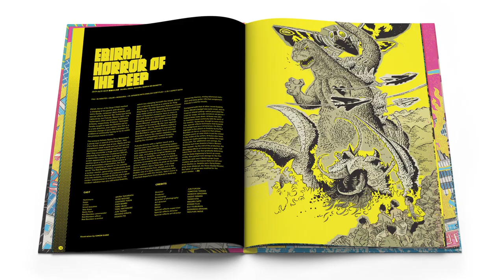A Look Inside Godzilla: The Showa-Era Films, 1954–1975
Criterion edition #1000 roars into stores on October 29, 2019, and it’s a colossal tribute to the granddaddy of all movie monsters. Here’s a preview of what’s inside this monumental Blu-ray collector’s set, which features fifteen films in a giant deluxe hardcover book, with new essays; new and archival interviews with cast and crew members; and much, much more!

The book also features newly commissioned illustrations by Arthur Adams, Sophie Campbell, Becky Cloonan, Jorge Coelho, Geof Darrow, Simon Gane, Robert Goodin, Benjamin Marra, Monarobot, Takashi Okazaki, Angela Rizza, Yuko Shimizu, Bill Sienkiewicz, Katsuya Terada, Ronald Wimberly, and Chris Wisnia.

The set includes:
GODZILLA (Ishiro Honda, 1954)
GODZILLA RAIDS AGAIN (Motoyoshi Oda, 1955)
KING KONG VS. GODZILLA (Ishiro Honda and Thomas Montgomery, 1963)
MOTHRA VS. GODZILLA (Ishiro Honda, 1964)
GODZILLA VS. HEDORAH (Yoshimitsu Banno, 1971)
GODZILLA VS. GIGAN (Jun Fukuda, 1972)
GODZILLA VS. MEGALON (Jun Fukuda, 1973)
GODZILLA VS. MECHAGODZILLA (Jun Fukuda, 1974)
TERROR OF MECHAGODZILLA (Ishiro Honda, 1975)